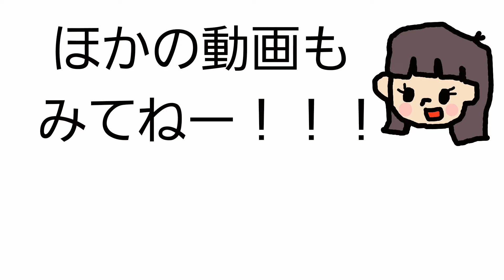【マリオメーカー2】1人用のコースを3人でやってみるとどうなるか？【家族でゲーム】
スーパーマリオメーカー2で6歳のゆうりがママとお父さんと一緒に遊びます♪
ママがマリオで
お父さんがルイージ
ゆうりがキノピオをプレイしていきます。
ゆうりはまだ下手ですがご了承ください😅
6歳でもできる簡単なコースがあればコメ欄で教えていただけると嬉しいです💖